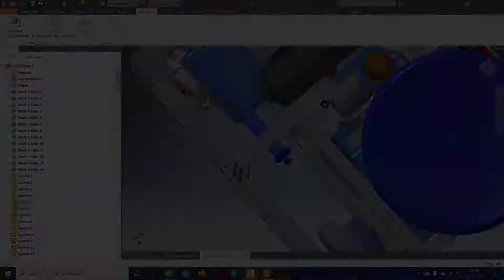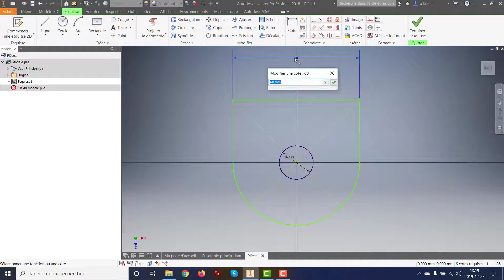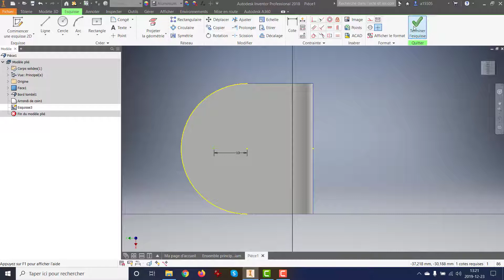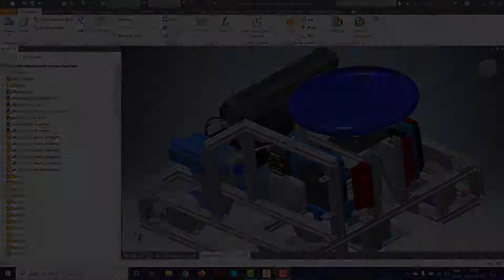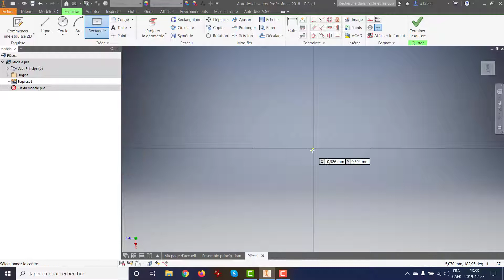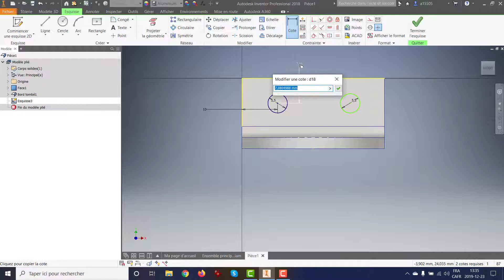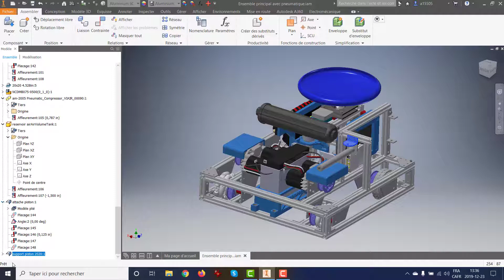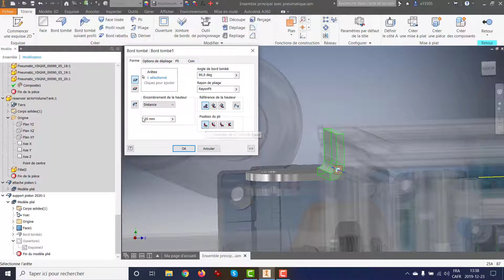Métal en feuille dans Autodesk inventor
Création et assemblage d'équerres en aluminium qui permettent de tenir un piston pneumatique